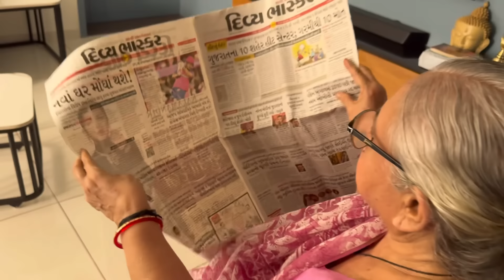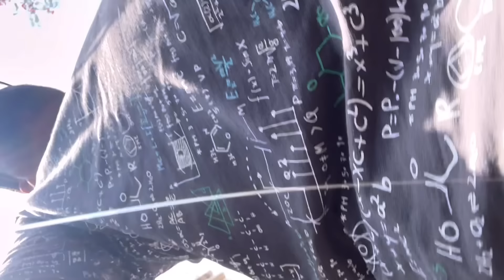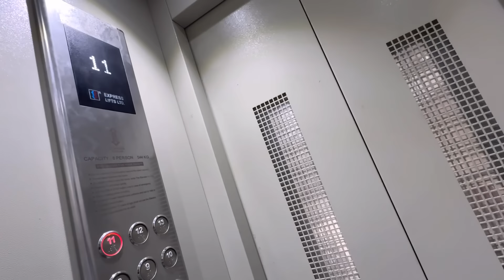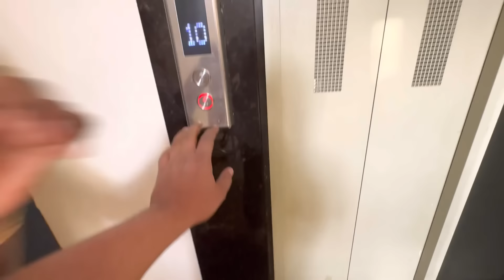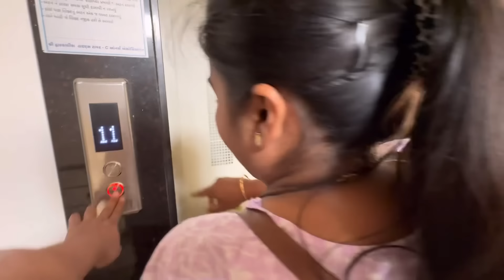મમ્મી ના ઘરે વેકેશન કરવા જવા પહેલા પતિ માટે જોવો કેટલો પ્રેમ આવે છે 😀 | Vlog 535